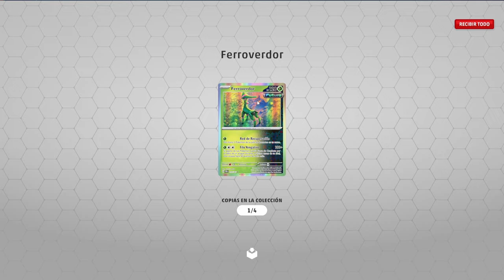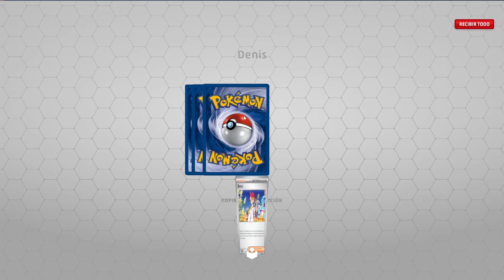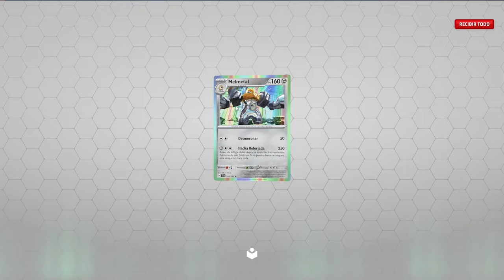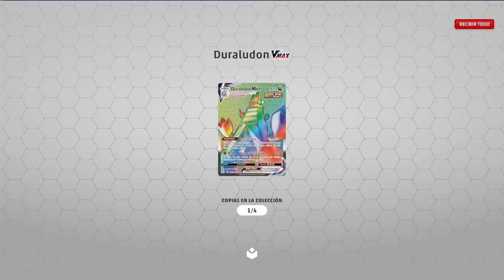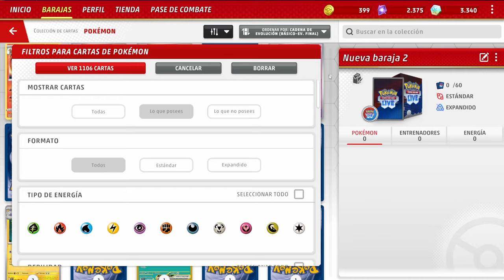ABRIMOS MAS DE 300 SOBRES EN POKEMON TCG LIVE PARA EMPEZAR NUESTRA AVENTURA | POKEMON TCG EN ESPAÑOL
Primer video de pokemon en el canal, donde abrimos mas de 300 sobres para poder comenzar bien en el juego, y traeros contenido cada semana

Se renderizó mal el video y no se pusieron bien los códigos perdonad las molestias os los dejo por aquí:
7LP-KYR4-RVC-DCT
V92-Y6XD-CKT-HZZ
XHJ-CYW9-72X-4GP
6GH-Q42R-ZV9-T9K
DN4-ZHHQ-K7M-XZV